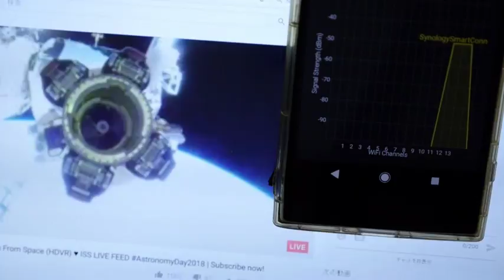自動で帯域が切り替わる「RT2600ac」のスマート接続機能を試してみた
スマホで簡単セットアップ＆超多機能なSynologyのブロードバンドルーター「RT2600ac」レビュー

2000年4月1日より運営している老舗ニュースサイト。1ヶ月のページビューは2018年1月時点でRSSなど含めて約9946万、1ヶ月のユニークユーザー数は約2471万。読みは「ギガジン」、オンラインマガジンとしてギガバイト級のサイトという意味で、「MAGAZINE（雑誌）」＋「GIGA」を由来とする造語。